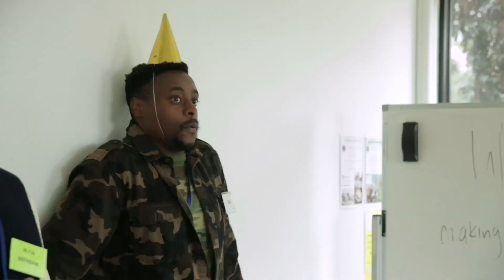Welfare - Teaser - Directed by Frank Lotito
Comedy Web Series Starring Steve Bastoni